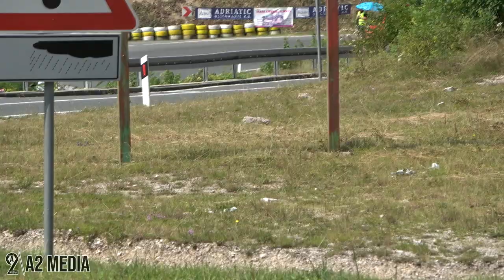Armin Alicic - Cazin Grand Prix 2023 - Opel Corsa